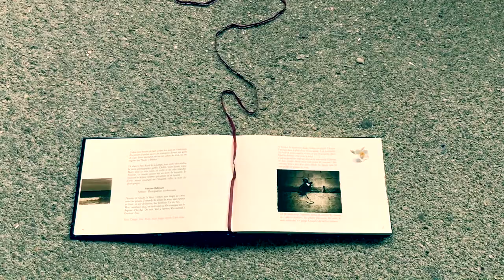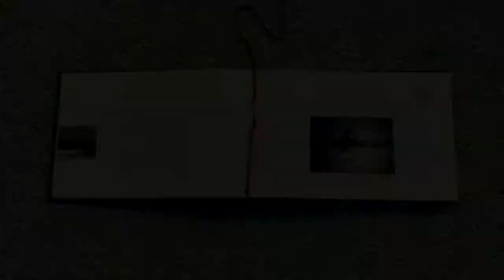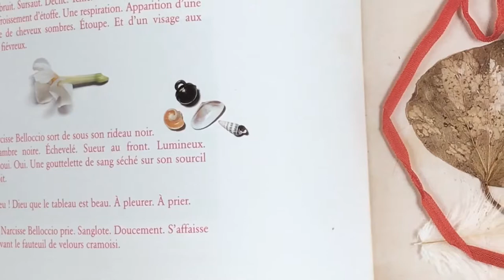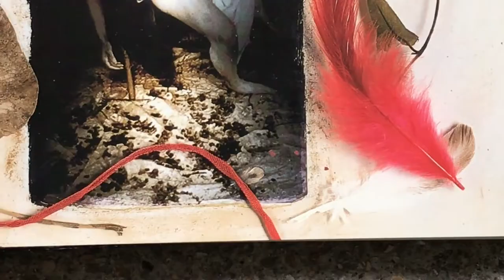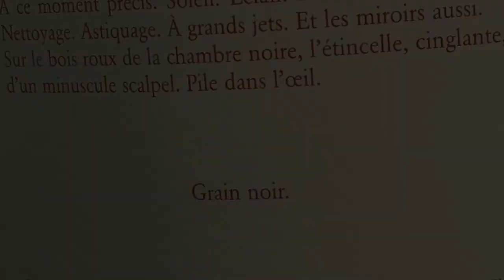BEL OEIL - roman - Lecture n° 6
"BEL ŒIL, confessions argentiques d'un gardien de phare" - roman de Frédéric Clément publié aux Editions Albin Michel
L'auteur en fait une lecture-concert mêlant voix, sons et musique...
Le projet du spectacle sera prêt courant 2020 pour bibliothèques, médiathèques et autres structures culturelles.